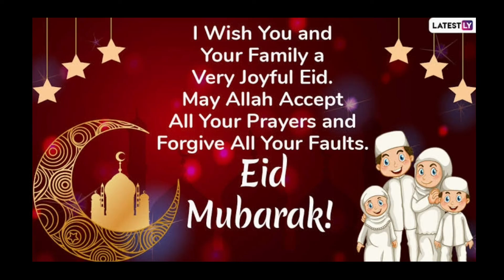Eid Al Adha Mubarak 2021 | Eid whatsapp status | Eid Wishes 2021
On Wednesday, July 21, India will celebrate Eid-al-Adha, also known as Eid-ul-Adha.
Bakra Eid
 is another name for it. On this day, people offer prayers and spend time with their friends, family, and relatives. With their loved ones, they also enjoy delectable foods. While many people will be staying indoors or engage in small gatherings with their friends and relatives this year due to the pandemic, we have brought you some heartfelt wishes, messages, & quotes that you can share with them on social media.

eid mubarak
eid status
eid mubarak status
eid 2021